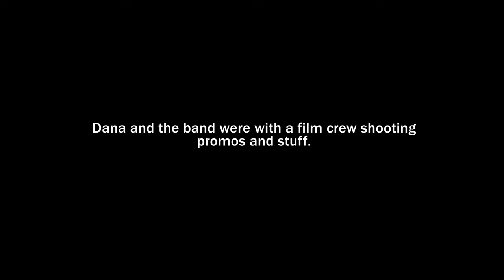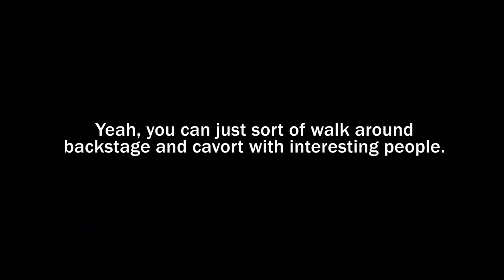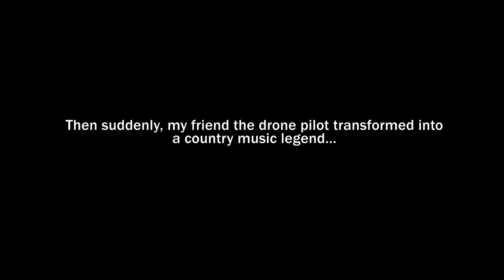KEN HERON - Backstage at The Grand Ole OPRY [With Diamond Rio]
My drone pal Dana Williams (who also happens to be a member of The Grand Ole Opry) let me tag along one night when his band Diamond Rio was performing. Come along and enjoy the show!

...SCROLLERS!
(Filmed with a DJI Phantom 2!)